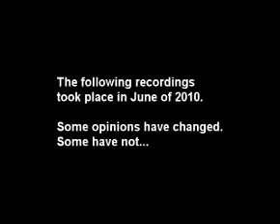[TOTKORadio] #5 - Radio Show Alpha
Awesome face.